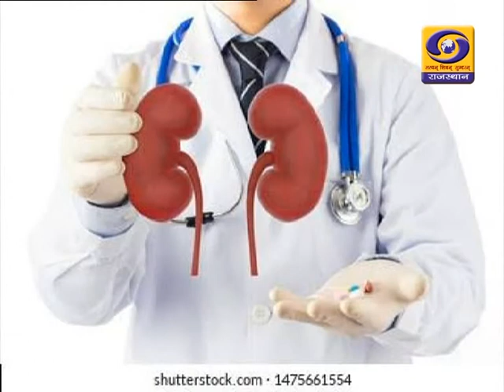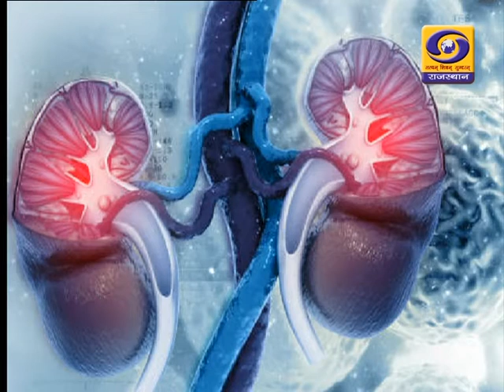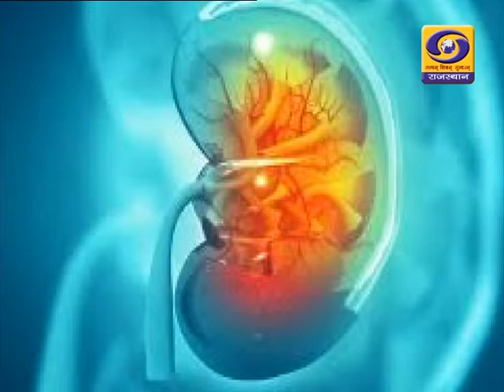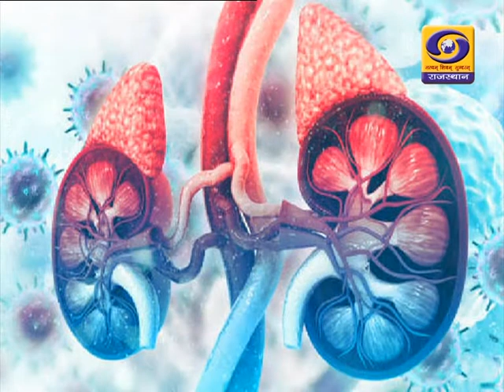Chouapl, Gurda Rog - Kaaran v Niwaran, DD RAJASTHAN